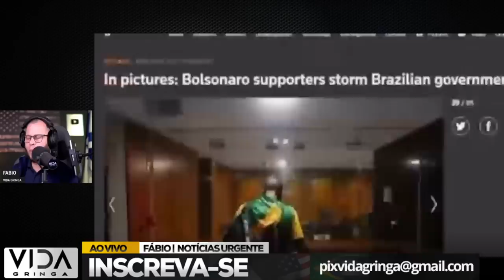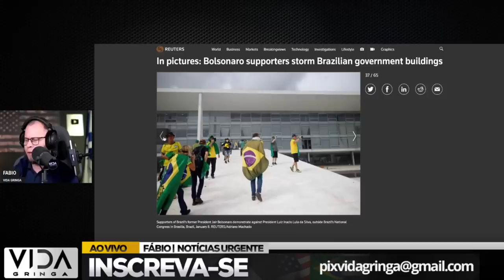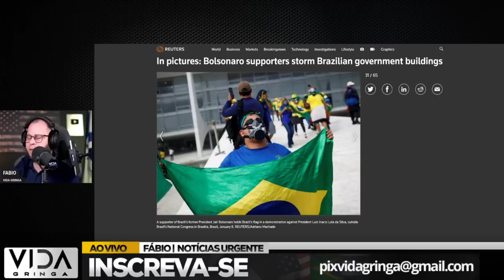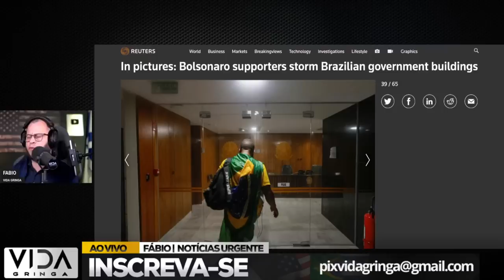VAZOU VÍDEO QUE REVELOU TUDO